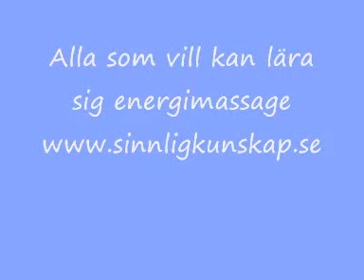Japansk Energimassage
Några moment från utbildningen till Energimassör.